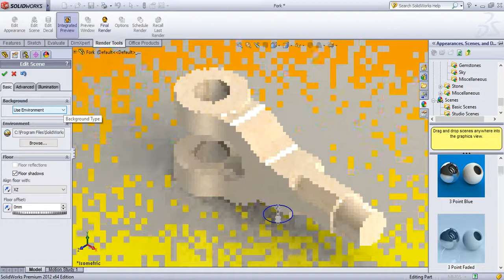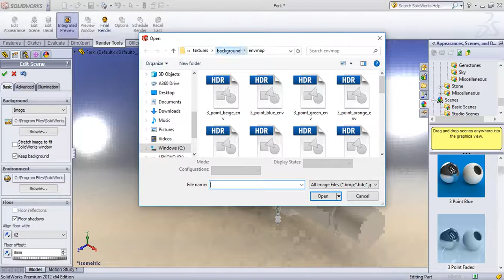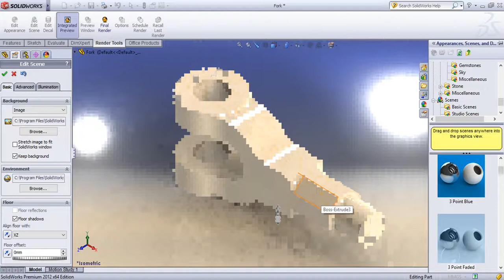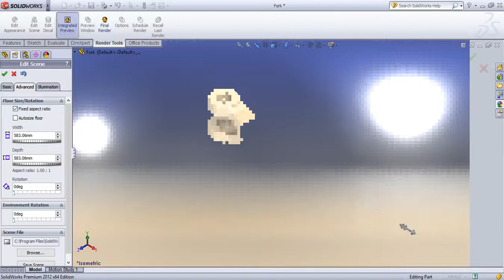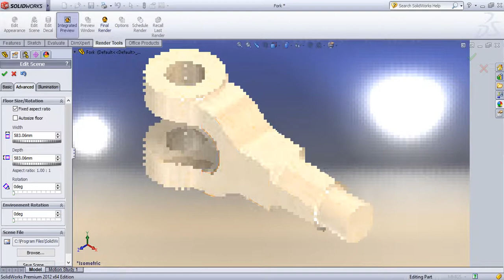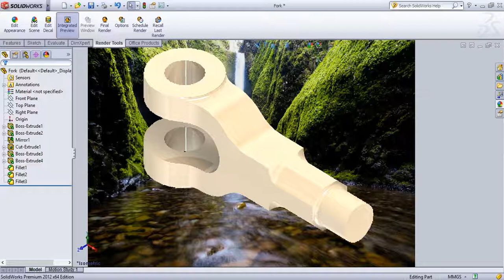SolidWorks Tutorial in Tamil 70 : Edit Scene | Material And Rendering